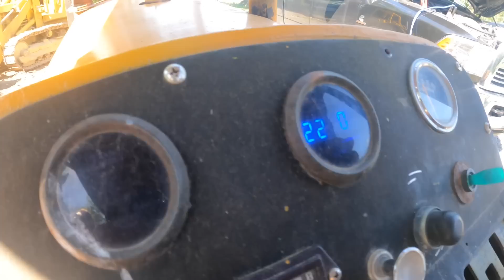John Deere 1010 Bulldozer's Ripping Now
Beginning: Dump trailer won't dump
16:23 Unloading dump trailer with International 275 tractor
1:42 Adjusting the carburetor
4:24 Fixing the coil wire
4:55 Pushing dirt with the 1010 bulldozer
15:17 Pushing dirt with 931B track loader